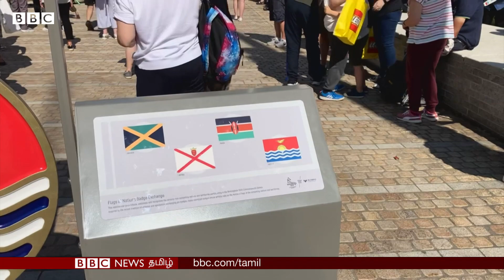Commonwealth Games 2022: களைகட்டும் காமன்வெல்த் போட்டிகள் - BBC செய்தியாளர் தரும் பிரத்யேக தகவல்கள்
Commonwealth Games 2022: இங்கிலாந்தின் Birmingham நகரில் நடைபெற்று வரும் 2022ஆம் ஆண்டுக்கான  காமன்வெல்த் விளையாட்டுப் போட்டிகள் குறித்தும், அதற்காக அங்கு மேற்கொள்ளப்பட்டிருக்கும் சிறப்பு ஏற்பாடுகள் குறித்தும், BBC செய்தியாளர் ஜெயப்பிரகாஷ் நல்லுசாமி அளிக்கும் தகவல்கள்.